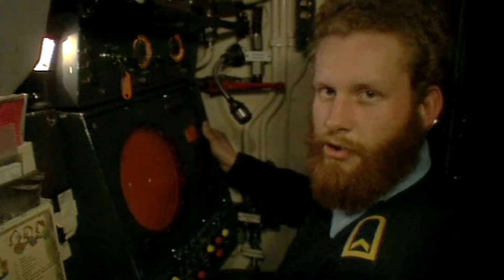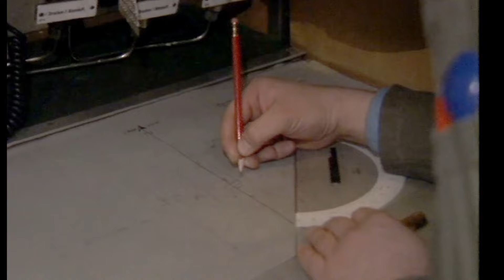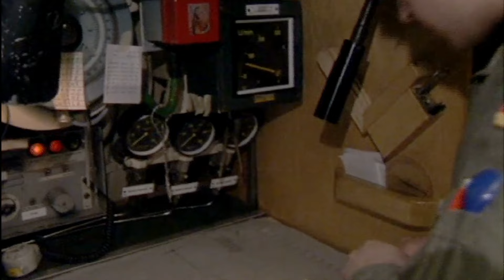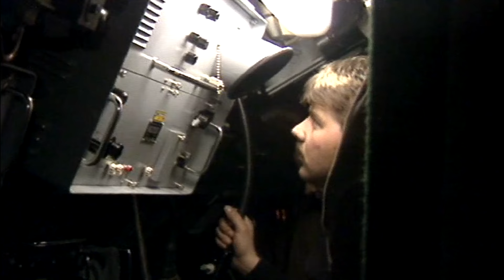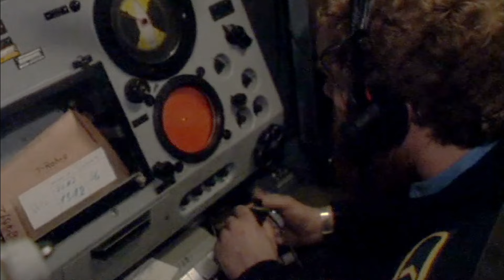CLAUS HAUT'S RAUS 46 | Im Nahkampf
Claus Bienfait gibt Einblick hinter die Kulissen der Medienbranche. In der 46. Ausgabe seiner wöchentlichen Geschichten berichtet er von den Dreharbeiten in einem U-Boot auf Manöverfahrt. Aus seiner langen Karriere bei Agentur und Zeitungen, bei Radio und Fernsehen erzählt Bienfait manch Amüsantes und viel Erschreckendes. Immer wieder sonntags.